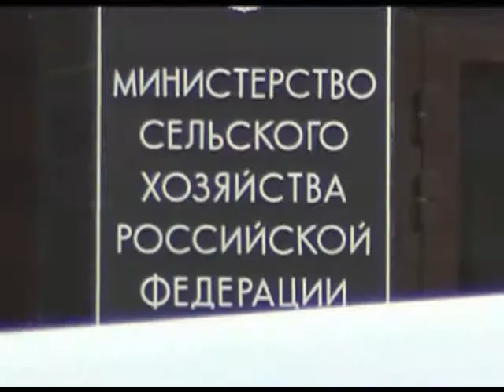Рабочий день губернатора Кубани сегодня проходит в Москве. Новости 24 Сочи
В правительстве России Александр Ткачёв обсудил выдачу компенсаций пострадавшим от стихии в Ейском районе.
Сочи. Новости.
Телеканал Эфкате.